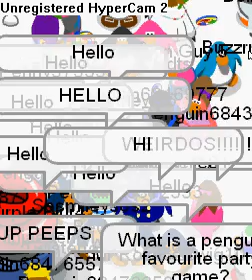DA BLUE PPL(THIER CREEPY!!!)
OMG THESE BLUE PPL R WIERD!!! ALSO CREEPY!